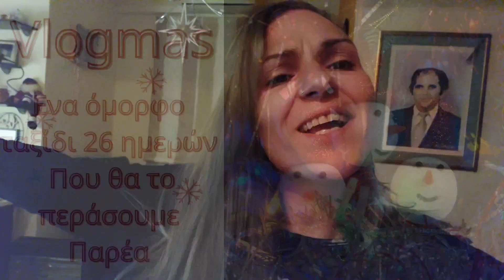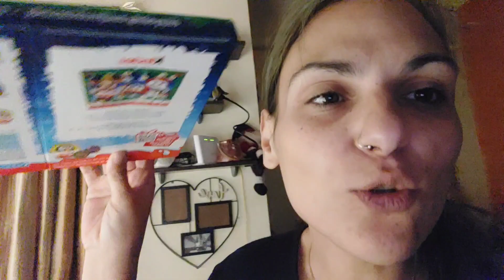vlogmas Φτιάχνω την σκάλα στην είσοδο μας.....